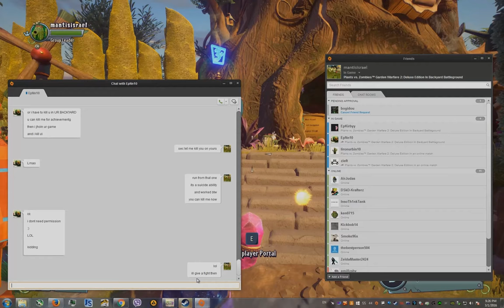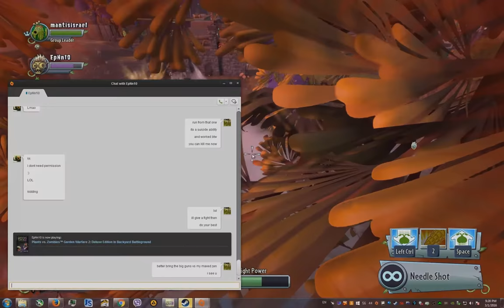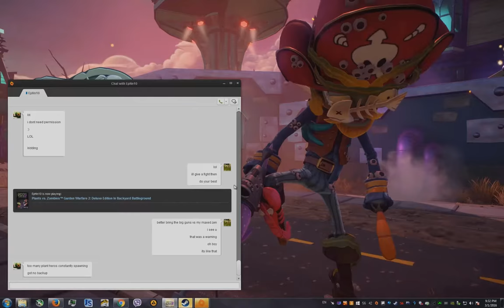PvzGW2 - me and epn both duel for the "Who can you trust" achievement